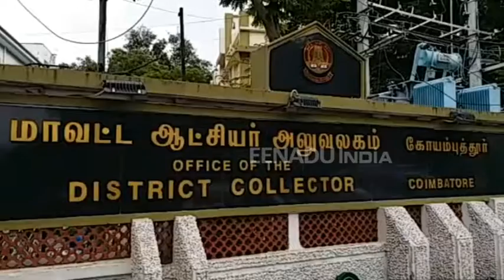6 லட்சம் அரசு ஊழியர்கள் 'தற்செயல் விடுப்பு' எடுத்து போராட்டம்!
தமிழகம் முழுவதும் ஜாக்டோ ஜியோ அமைப்பினர் பல்வேறு கோரிக்கைகளை வலியுறுத்தி இன்று தற்செயல் விடுப்பு எடுத்து, போராட்டத்தில் ஈடுபட்டுள்ளனர்.